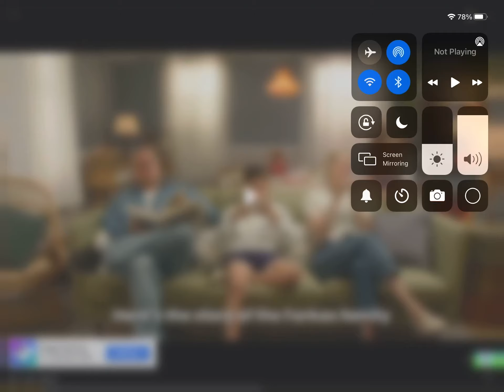My favourite simply piano ad